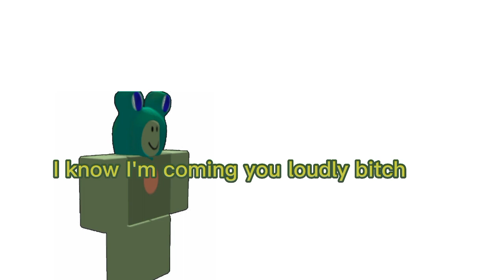me in hated child bruh (language warning)